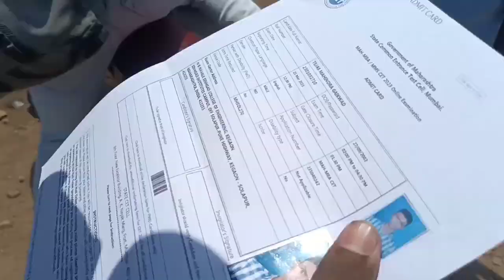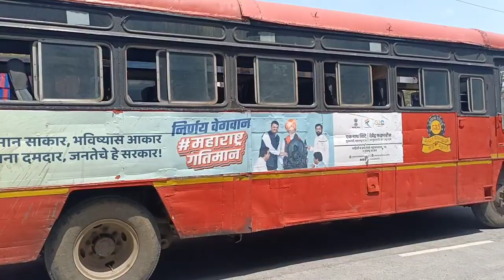धमाल 🤩 के साथ समारोप 🙏🏻 !!! (Last Episode No. 5.).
आप सभी का स्वागत है आज के इस बेहतरीन 👍🏻 व्हिडिओ में.

आज दिनांक, २५ मार्च २०२२ के दिन हम, "पारंपारिक 🚩 दिवस (Traditional Day.), संगमेश्वर (Auto.) College - 2K23 !!!" में शामिल होंगे.

जिस में हम,

१. भाषण.
२. नाटक.
३. नृत्य.
४. खेळ.
५. पारंपरिक वेशभूषा.
६. बोहोत कुछ‌.

में शामील होंगे !!!

Location 📍 - संगमेश्वर (Auto.) College, सोलापूर शहर.

Organizer - BBA 1st Year.

Chapter's -

00:00 - फुल टू धमाल 🤩 !!!
00:30 - Last Episode No. 5. Start !!!
01:23 - नुस्ता 🤩 राडडडडडडा 🥳 !!!
03:49 - Photo Shoot !!!
04:27 - Event End !!!
06:35 - गाव की ओर रवानगी !!!
07:59 - Last Episode No. 5. समाप्त !!!